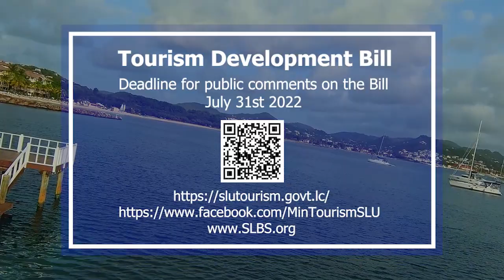Tourism Development Bill (PSA3)